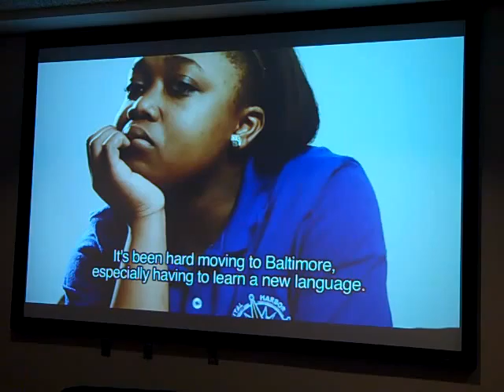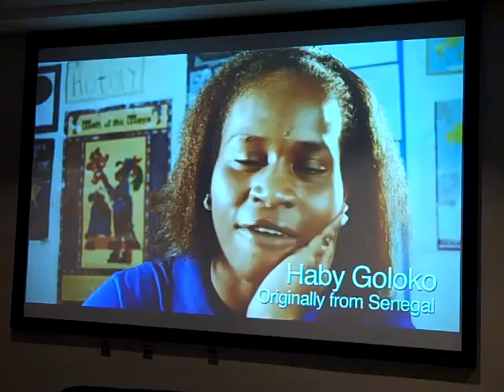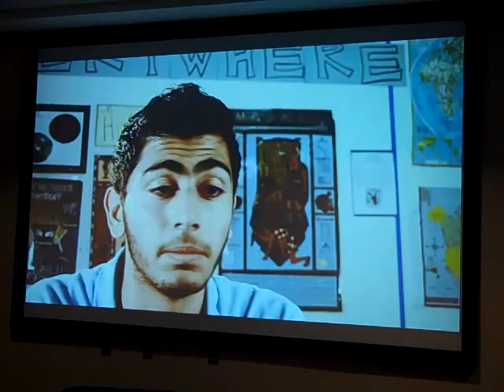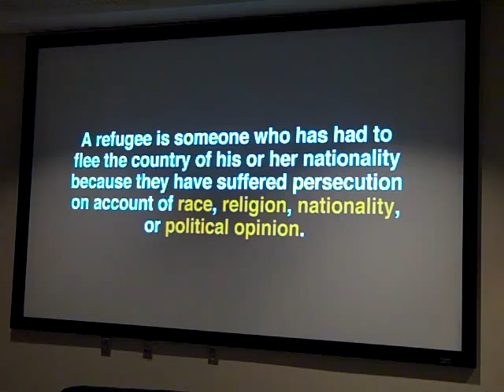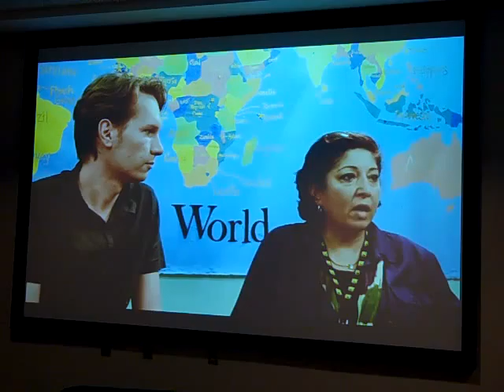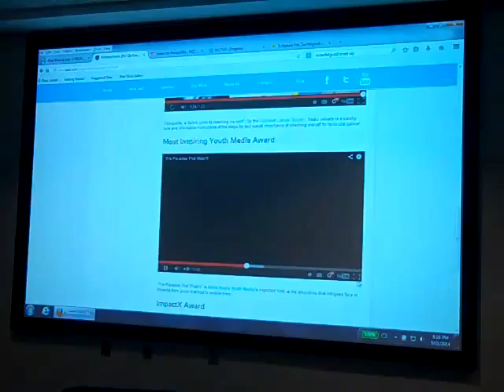NCTech4Good: Video for Nonprofits: Part 7